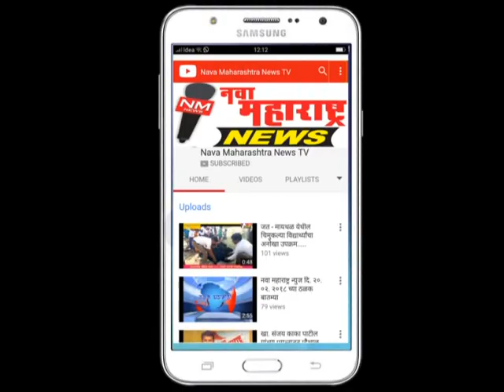गजबरवाडी : जवान सागर मगदूम यांचे राजस्थानमध्ये अपघाती निधन :नवा महाराष्ट्र न्यूज